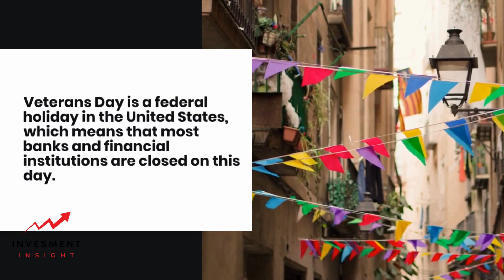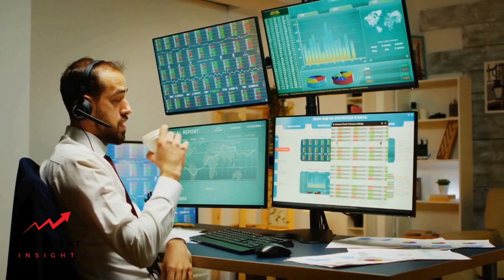Is Veterans Day a Bank Holiday: Everything You Need to Know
Veterans Day is a federal holiday in the United States that is observed on November 11th each year. It is a day to honor and thank military veterans for their service and sacrifice. Many people wonder if Veterans Day is a bank holiday, meaning that banks and other financial institutions are closed on that day.